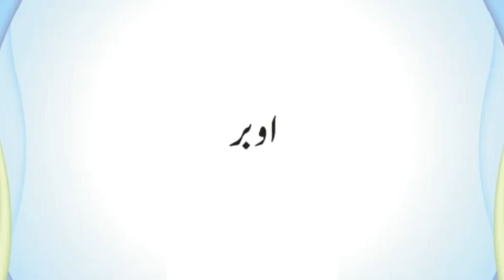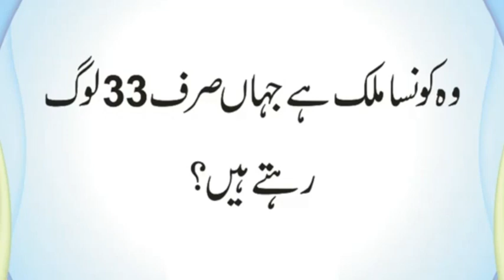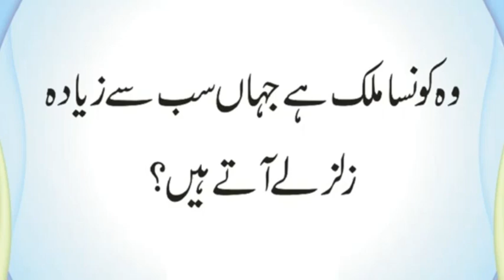Dunya Ke Sab Se Bare Heeray (Diamond) ka Kia Naam Hai | Aik Machar Ki Umar Kitni Hai | Urdu & Hindi